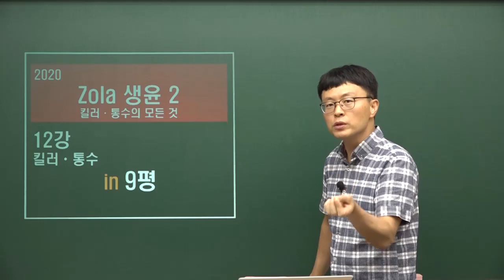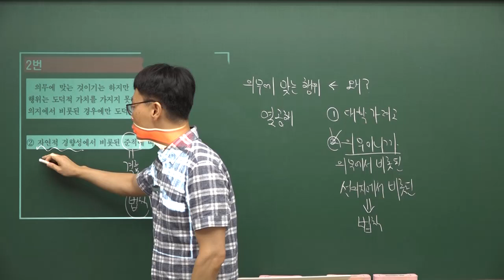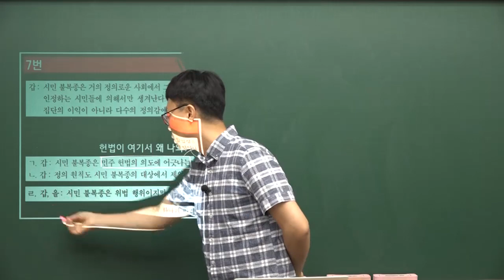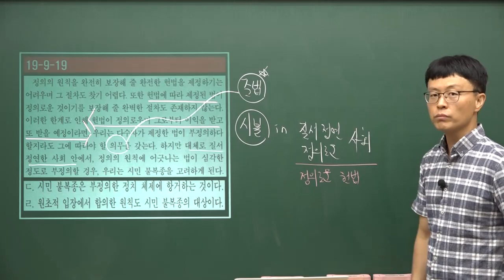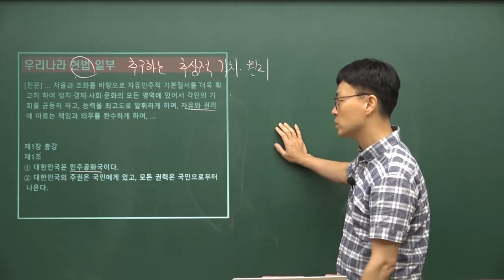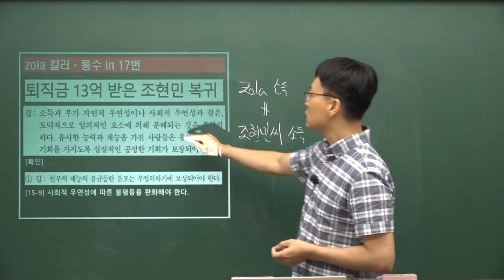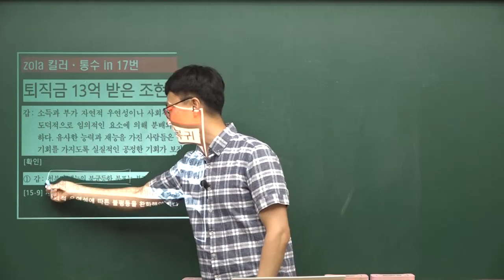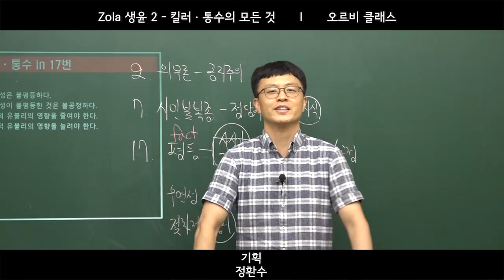[오르비 클래스] 12강 킬러ㆍ통수 in 9평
Zola 생윤 2 – 킬러ㆍ통수의 모든 것